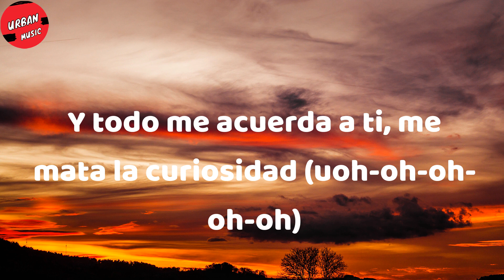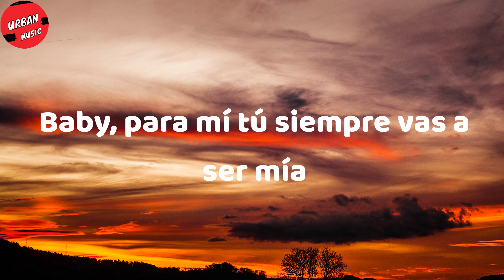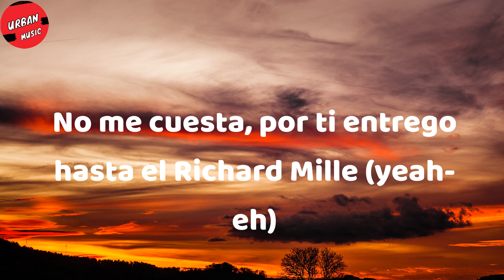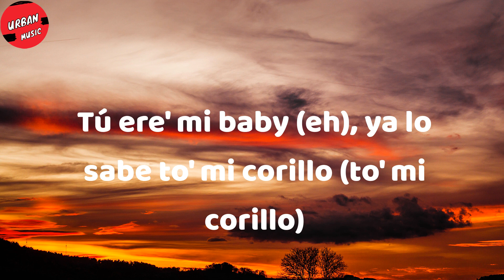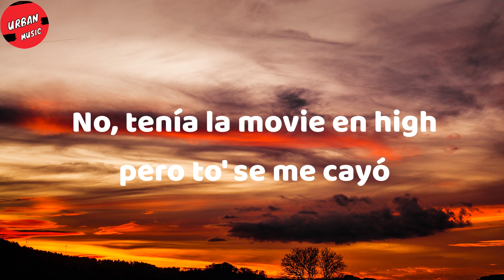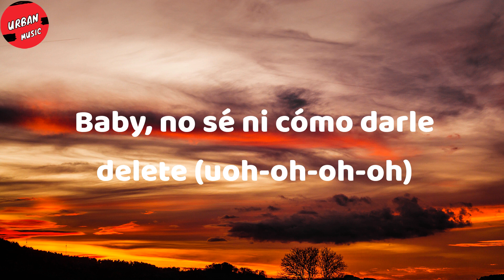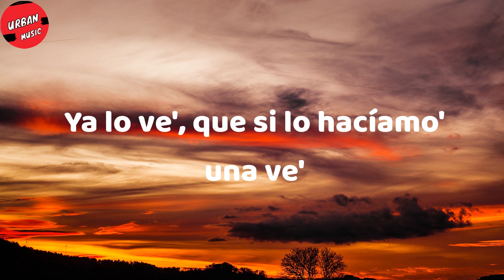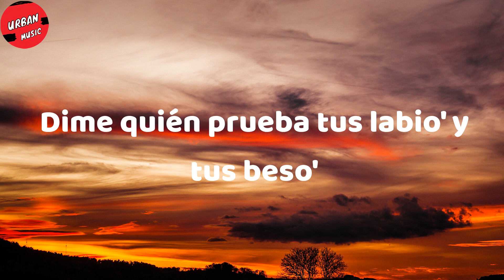Ozuna - G Wagon (Letra/Lyrics)